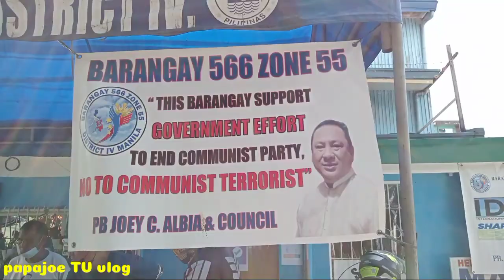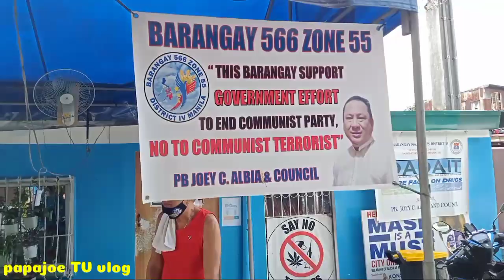MAY KINUHA LANG AKO PAKI USAP NAMAN DALA KO ANG SUSI / MTPB CLAMPING OPERATION / PAPAJOE TV / PTV